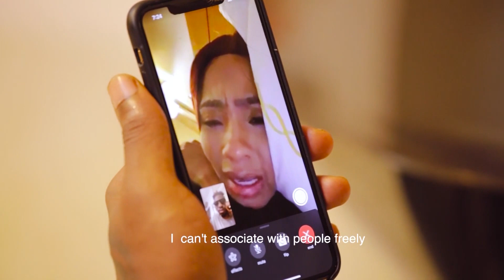Dealing with the people online – Mercy and Ike | Africa Magic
The Twitters streets came to a standstill when Mercy's London pictures surfaced and Mercy refuses to indulge anyone or take any rocks at her